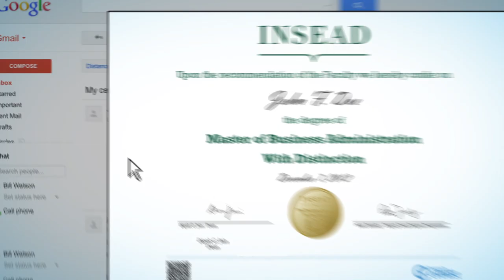Smart Diploma Brand Movie 2013